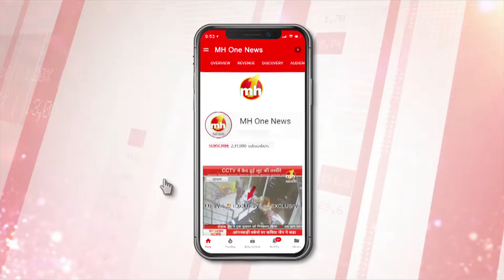गुरुग्राम में श्रीमाई गुरुग्राम संस्था के बैनर तले निकाला गया वॉक फॉर ह्रूमैनिटी मार्च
विश्व के प्रदूषित शहरों की सूची में पहले स्थान पर गुरुग्राम का नाम आने के बाद गुरुग्राम में श्रीमाई गुरुग्राम संस्था के बैनर तले कई सामाजिक संस्थाओ ने वॉक फार ह्रूमैनिटी मार्च निकाला. इस मार्च के जरिए गुरुग्राम वासियों को प्रदूषण के खिलाफ और महिला सुरक्षा के प्रति जागरुक किया गया. इस मौके पर श्रीमाई गुरुग्राम संस्था की अध्यक्ष संजना जॉन ने कहा कि अब गुरुग्राम को क्लीन और ग्रीन बनाने के साथ-साथ महिलाओं के प्रति सुरक्षित माहौल तैयार करना होगा. इस अभियान में श्रीमाई गुरुग्राम संस्था के साथ अन्य कई संस्थाए भी शामिल रही. जिनमें सबसे अहम स्पर्श गंगा नाम की संस्था थी, जो कि भारत ही नहीं विश्व में अपनी अलग पहचान से जानी जाती है और भारत में गंगा नदी को साफ कराने में भी अहम भूमिका निभा रही है.